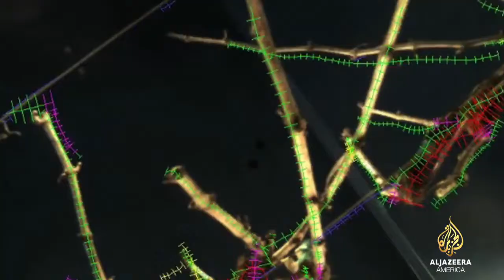Agrobot 2014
robotic strawberry harvester machine